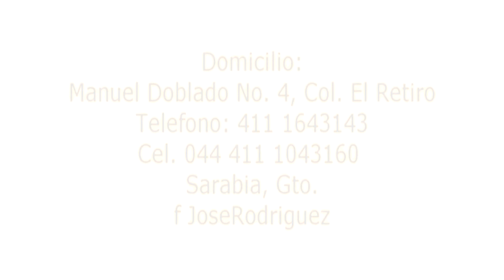Galeria de XV años - Miriam Trujillo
¨Foto y Video¨
RODRIGUEZ

Estamos a sus ordenes en:
Manuel Doblado # 4
Col. El Retiro, Sarabia Gto.